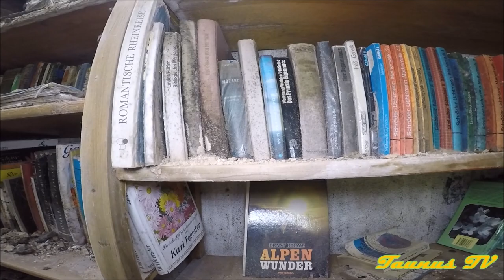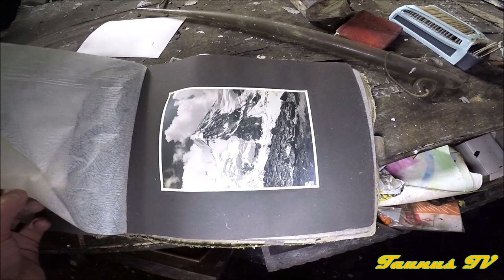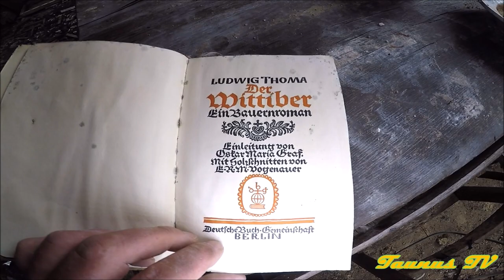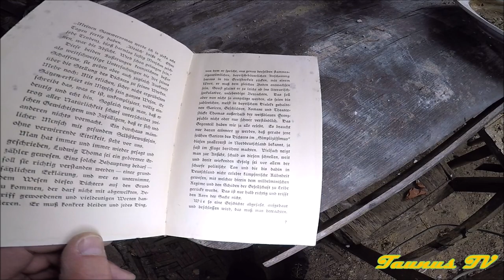Verlassene Orte - Das Haus des Künstlers - Lost Places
Ein Haus inmitten der Natur.
Trotz heftigen Brand immer noch SEHR interessant.